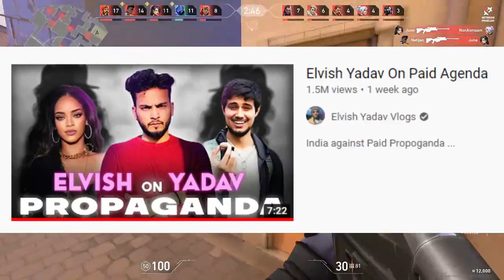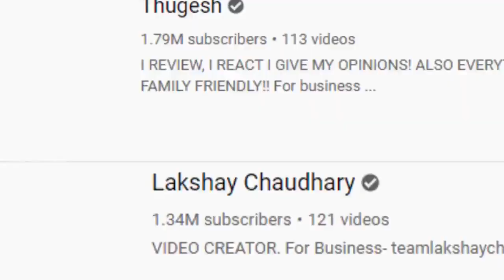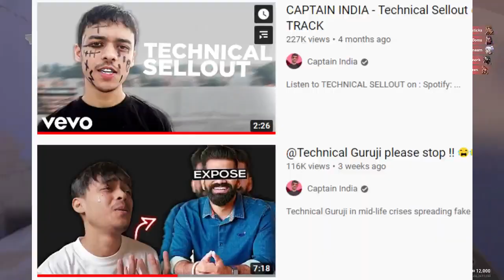ROSTERS KA ROAST @CARRYMINATI @SLAYYPOINT @ELVISHYADAV @LAKSHAYCHOUDHARYI ROSTER KING